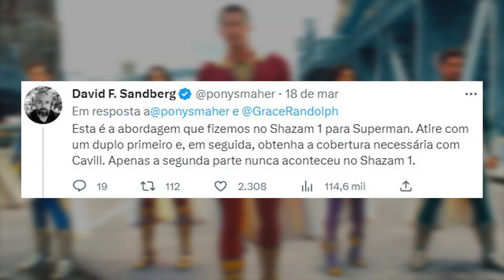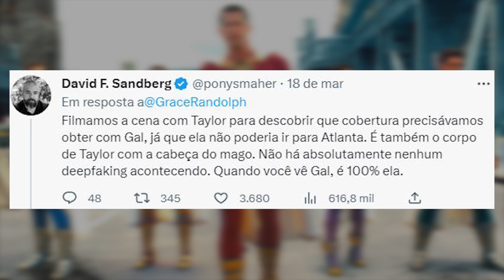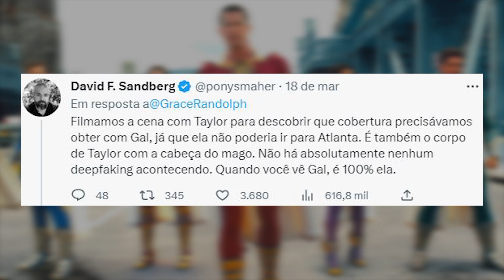FOMOS ENGANADOS NO PÓS-CRÉDITOS DE SHAZAM 2! DEEP FAKE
Novamente em Shazam fomos enganos, sendo desta vez em uma cena pós-créditos. No final do primeiro do Shazam, vimos somente o corpo do Superman e nada do rosto do ator Henry Cavill, tudo por conta de agenda onde o ator não iria conseguir estar no filme do Shazam para gravar a cena e desta vez aconteceu a mesma coisa em Shazam 2 Fúria dos Deuses, onde aparece a Mulher Maravilha, só que vimos que tem o roso da atriz Gal Gadot, porém segundo insider que postou fotos dos bastidores, vimos que não erá a Gal Gadot como Mulher Maravilha em Shazam 2 Fúria dos Deuses e sim uma outra atriz e foi utilizado deep fake no roso dela.
Olha, fomos enganados novamente e no filme do mesmo personagem o Shazam, agora nos resta esperar para saber se irá continuar no DCU ou o James Gunn irá cortar o Shazam dos planos também.
Shazam 2 Fúria dos Deuses, esta disponível nos cinemas e em breve terá um crítica aqui no canal.